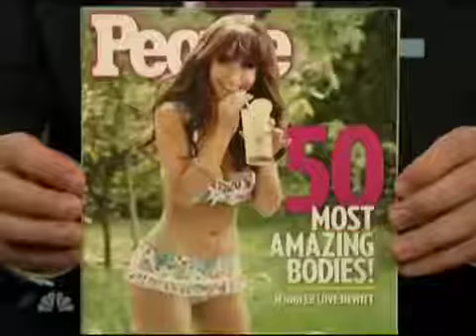[Talk Shows]Jennifer Love Hewitt Getting Dirty with Jimmy Fallon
Since the early days of television, talk show hosts have been among the most popular personalities in the medium to daytime legends like Phil Donahue and Oprah Winfrey to late night talkers like Jon Stewart and Jimmy Kimmel, here is a look at the famous hosts who have talked the talk on TV.
Late Night with Jimmy Fallon ( 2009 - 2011 )